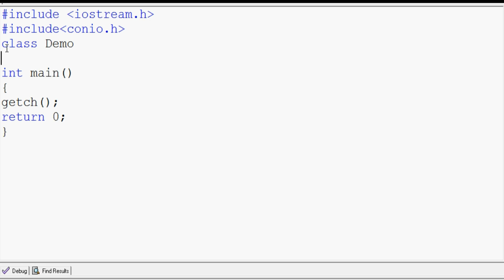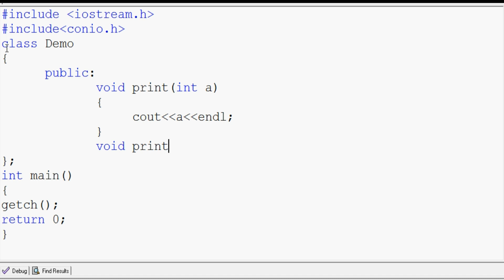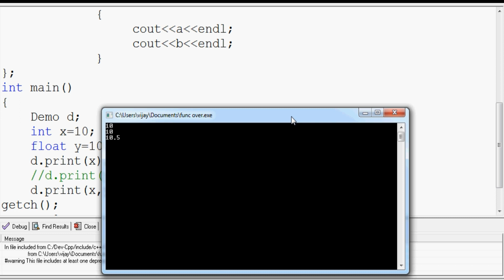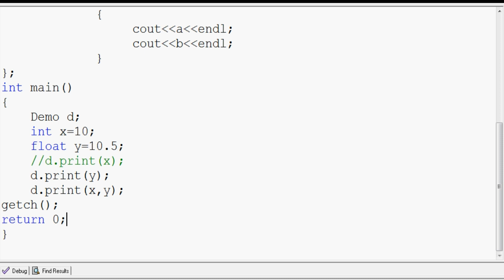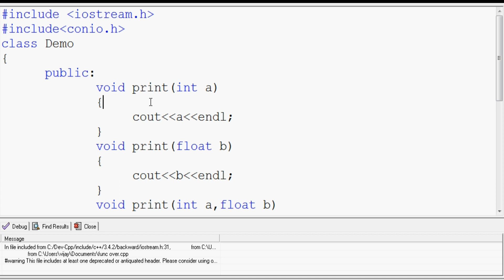#13 | Function Overloading in Object Oriented Programming with C++ in Tamil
Function Overloading in Object Oriented Programming with C++ in Tamil...
C++ Overloading (Operator and Function) C++ allows you to specify more than one definition for a function name or an operator in the same scope, which is called function overloading and operator overloading respectively.

send request our channel official facebookprofile...